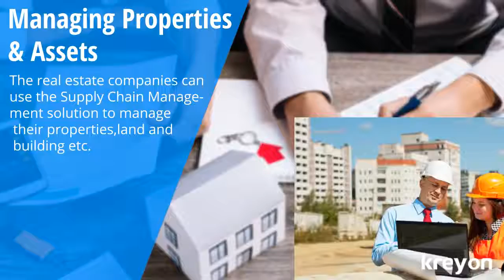Managing Real Estate & Properties using software solutions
Real Estate Software Development Solutions & Services need deep expertise. We are experts with real estate industry solutions geared for top performance. We provide software development services for managing real estate business & properties using software solutions.